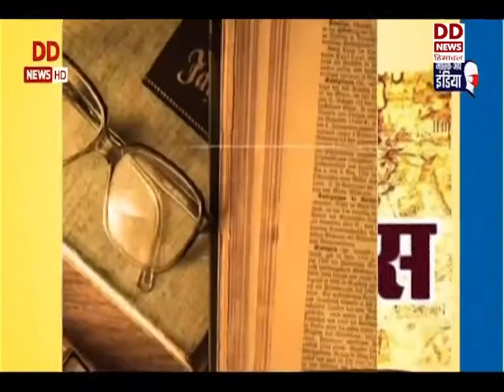इतिहास के झरोखे से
आज के इतिहास में क्या है खास-देखें इतिहास के झरोखे से।